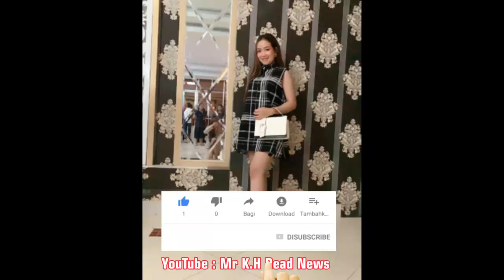ស្របពេលជិតដល់ថ្ងៃសម្រាលកូន!ភរិយានាយ ចយ បង្ហាញ.| Khmer news